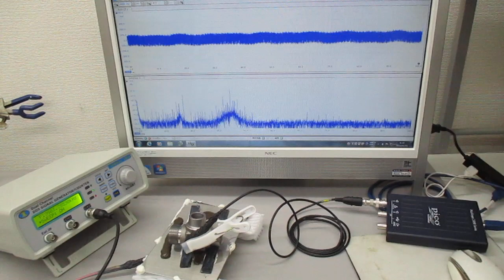超音波プローブの発振制御に関する基礎実験（非線形共振現象の観察） ultrasonic-labo